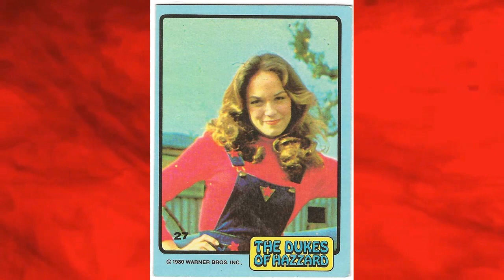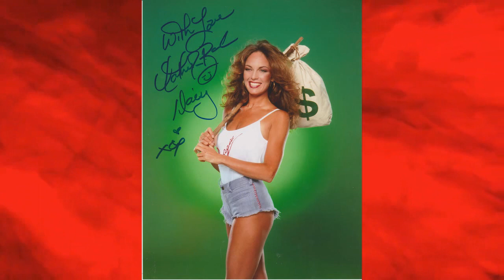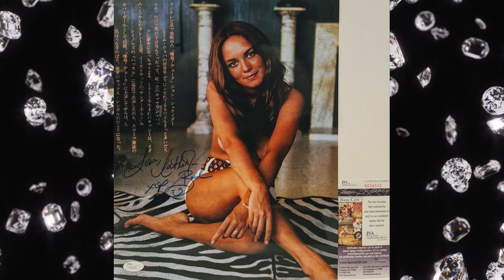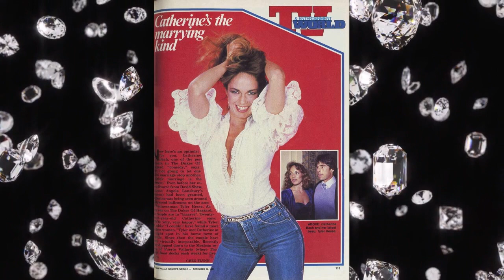Catherine Bach (Daisy Duke in Dukes of Hazzard)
Facts and fun about the actress.